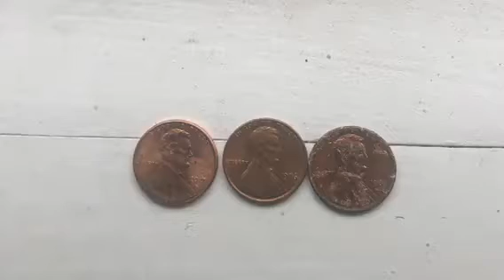Lucky Penny Day!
Me looking around town for a lucky Penny